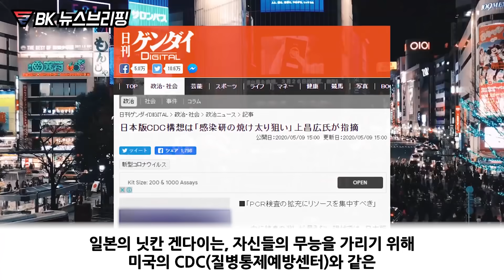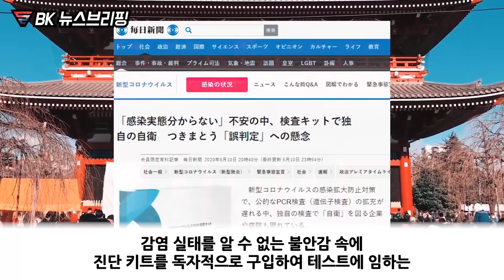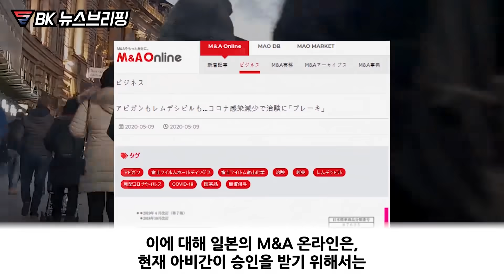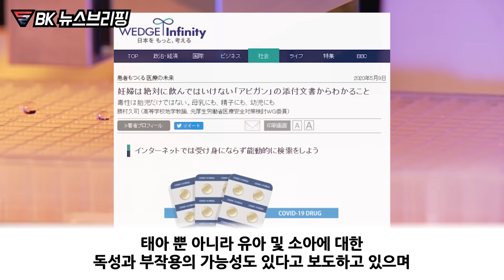정부를 믿지 못해 일본인들이 상상 못할 행동을 하기 시작했고 일본이 44개국에 무료로 아비간을 뿌리는 숨은 의도 드러나 대충격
현실이라고 믿기 힘든 일들입니다.

정부를 믿지 못해 일본인들이
상상 못할 행동을 하기 시작했고

일본이 44개국에 무료로 아비간을
뿌리는 숨은 의도 드러나 대충격